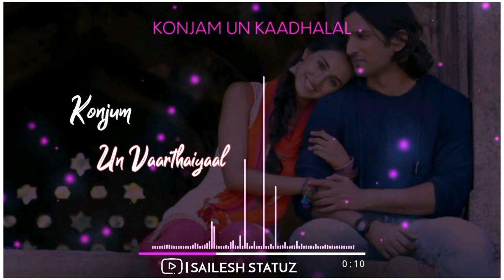Konjam Un Kaadhalal💕Tamil Whatsapp Status💕Love Song💕Sailesh statuz💕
life failure whatsapp status tamil
whatsapp status
tamil songs whatsapp status tamil
tamil sad songs whatsapp status
dialogue whatsapp status tamil
funny love status for whatsapp in tamil heart touching love status for whatsapp in tamil
love failure status for whatsapp in tamil love feeling status for whatsapp in tamil love pain whatsapp status in tamil
love quotes for whatsapp status in tamil love status for whatsapp for girlfriend in tamil
font love success whatsapp status in tamil love whatsapp status for girlfriend in tamil love whatsapp status in tamil language
one sidene best love status for whatsapp in tamil
one sided love status for whatsapp in tamil one sided love whatsapp status in tamil romantic love status for whatsapp in tamil romantic love whatsapp status in tamil
short love status for whatsapp in tamil status love whatsapp tamil english tamil love breakup whatsapp status tamil
love failure quotes for whatsapp status tamil love funny whatsapp status tamil
love song lines for whatsapp status tamil love song lyrics for whatsapp status tamil love song lyrics whatsapp status tamil
love status for whatsapp tamil love whatsapp dp tamil love whatsapp
dp images tamil love whatsapp images tamil love whatsapp profile picture tamil love whatsapp quotes tamil
tamil love whatsapp status cute videos download
tamil love whatsapp status download hd tamil love whatsapp status download video tamil love whatsapp status download video song
tamil love whatsapp status hd download tamil love whatsapp status hd videos download
tamil love whatsapp status mp3 download tamil love whatsapp status mp4
tamil love whatsapp status mp4 download tamil love whatsapp status mp4 videos download tamil love whatsapp status
new tamil love whatsapp status
old videos download
tamil love whatsapp status sad videos download tamil love whatsapp status
serial videos download tamil
love whatsapp status song tamil
love whatsapp status songs tamil
love whatsapp status tamil